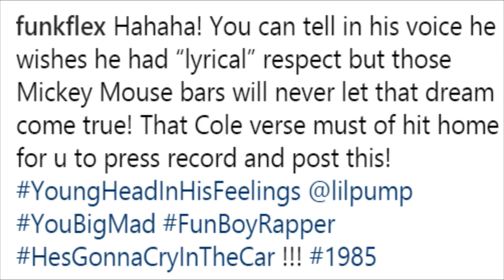FUNK FLEX Addresses LIL PUMP After J COLE Song Response